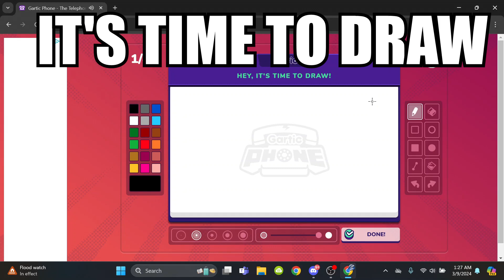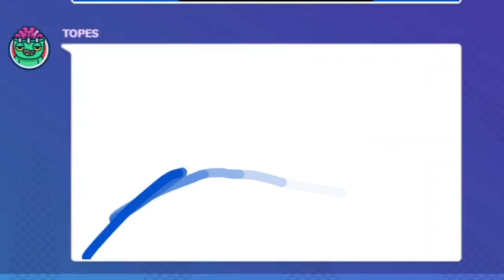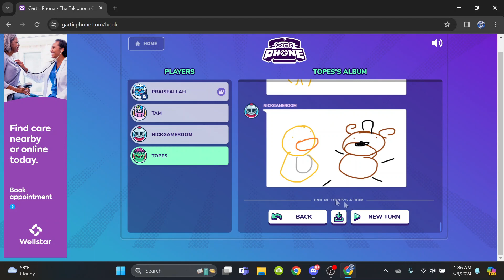GARTIC PHONE BUT WE HAVE SCHIZOPHRENIA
anotha one,